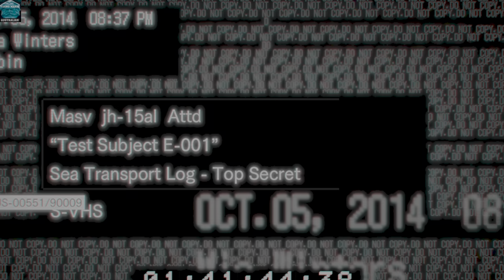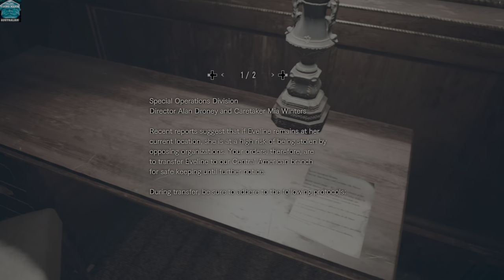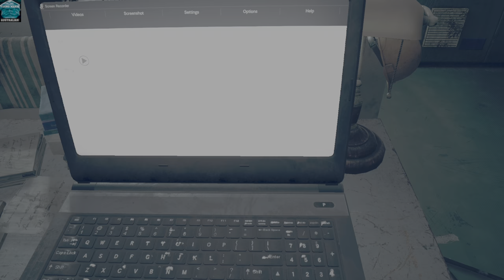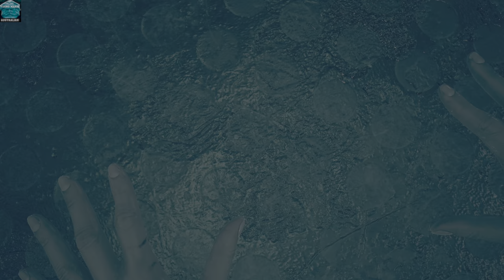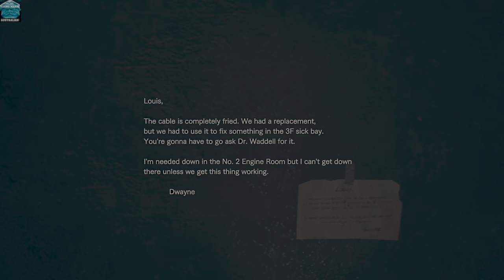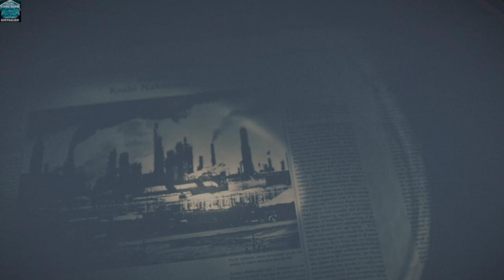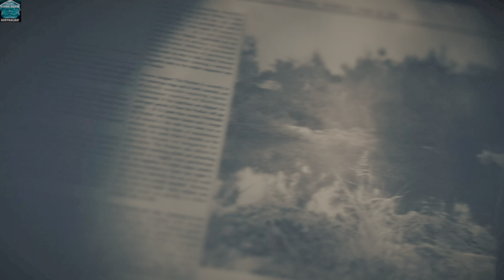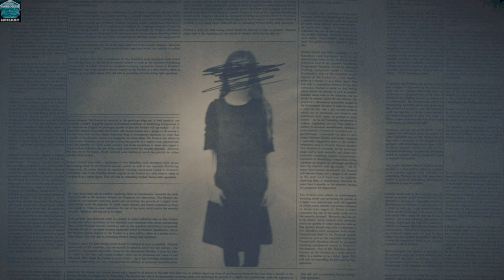RESIDENT EVIL 7 BIOHAZARD (2017)- HARDCORE- full game HORROR ACTION MOVIE-4K60FPS-PART 3 OF 3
1. This is a 7 hour Horror Action movie recorded on windows 11 via OBS studio then compiled on DAVINCI resolve on Mac. HDR features were installed with both softwares @4k60fps80mbs movie.
2. Game has three difficulty levels and seems that the Normal mode is set as hardcore in this game.
3. You must memorise what is where to understand the maps. In the hardcore, you must use headshots only to kill anything or ammo will be wasted. Reload time of all weapons is extremely slow to cope with dodgy movements of all the characters which are grabby as well, you must take time to kill the bosses has no short cut solutions. Until you get the shotgun things are bit hard but bullets of shotgun do not last long in the hard core. You must learn runaway from main characters when they are attacking before final fights.
4. Main tasks: killing Jack Baker, his wife Margurites, Lucas, Evaline, Corps. Three main door keys Scorpion, Crow, Snake. Puzzles to unlock main doors of the attached houses. Finding ingredients of the Serum to cure Zoe and Mia. Acquiring ammo like Shot gun and other. Saving game and storing collection in the given locations. Explore the shipwreck to find the story of Mia and Evaline. Installing power supply to run the lift of the ship then rescue Ethan back with a vaccine to kill Avaline. Ethan finished the story going back to Baker’s house through the salt mine. Made a serum for Evelin then ended.

Part 2 Story:

Ethan made out of Baker’s house of nightmares then entered a new one in the shipwreck with Mia. Now Mia was cured and freed to help free Ethan  in the shipwreck as he was captured by Evelin. Old stories of Evelin started revealing via video tape how Baker family was infected and suffered. Every 4 floors of the ship was infected and nested was putting into serious challenge to put the power supply back on the lift and reach to Ethan at the bottom floor of engine room.